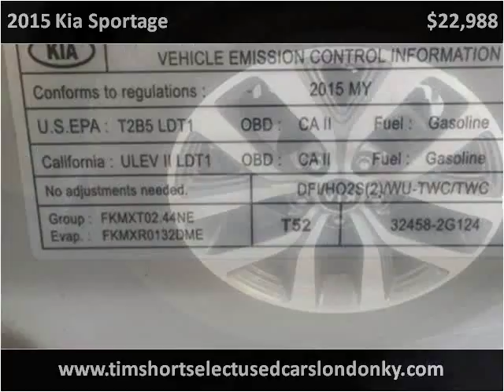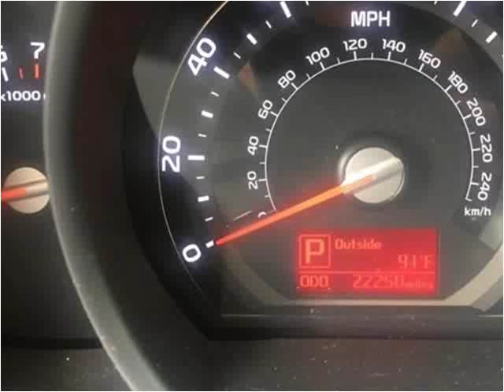2015 Kia Sportage Used Cars London KY